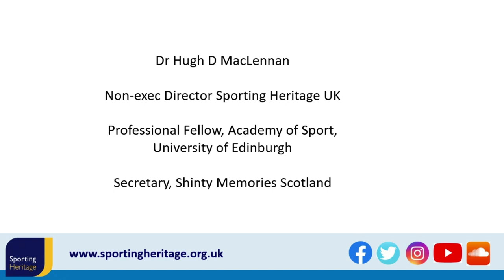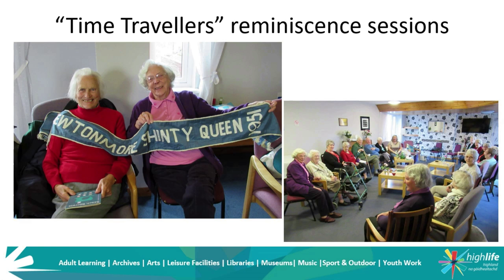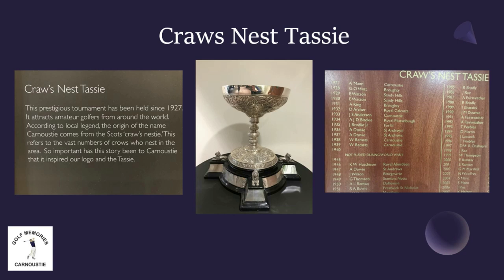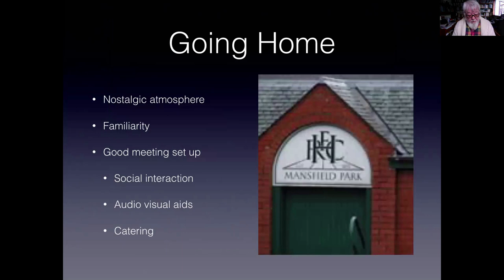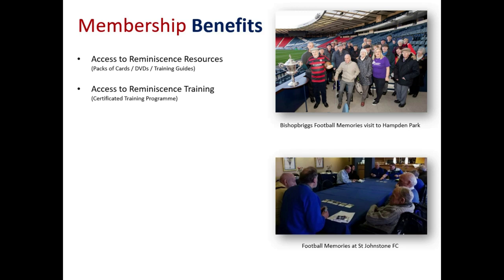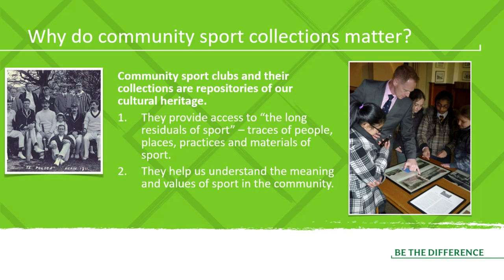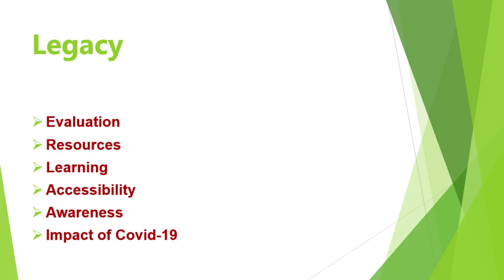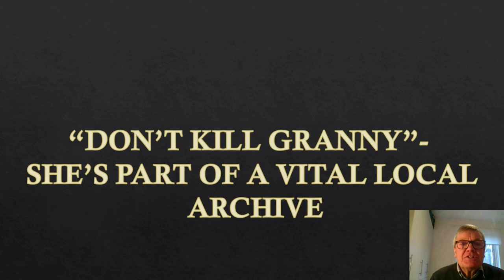Sporting Memories: Sharing Stories and Supporting Communities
Learn how community groups in Scotland are using sporting archives and other resources to help people living with dementia, as well as people encountering isolation, depression, loneliness, and other mental health issues, while also supporting their families and carers.

From the Highlands to the Scottish Borders, whether its football, golf, rugby or shinty; there is something for everyone and a chance to share memories. Hugh Dan MacLennan Scottish broadcaster, author and sporting academic will start the day and Michael White who developed the Football Reminiscence Project with the Scottish Football Museum and Alzheimer Scotland will round off the day. You can also hear about the research behind the projects from Professor Richard Haynes, University of Stirling and why they are funded by charities such as, Life Changes Trust.

This event was part of Being Human, the Festival of the Humanities and recorded on 13 November 2020.

You can watch the moving Uefa film mentioned in Richard McBrearty's presentation